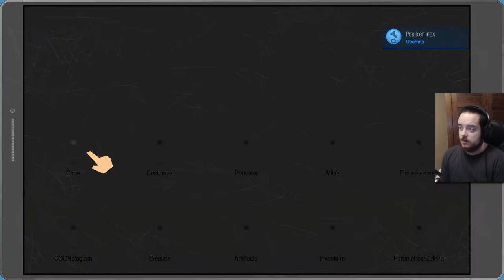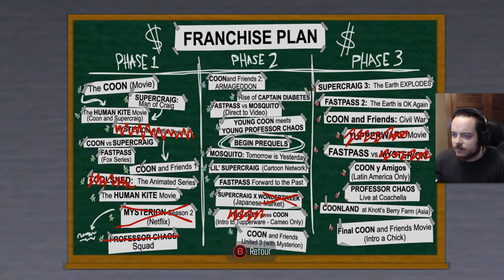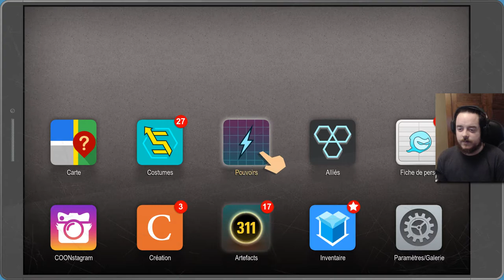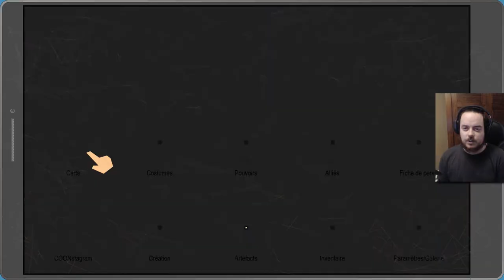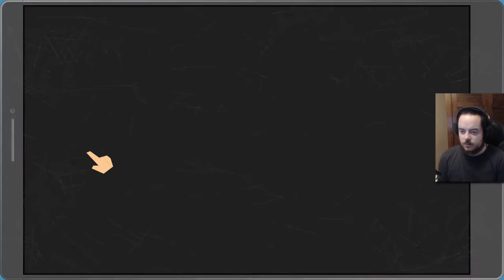[Let's Play] South Park : L'Annale du Destin - Ep. 17 : Une proposition! Enfin! [FR]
Aujourd'hui nous recevons de l'aide..
Et par cette aide, nous recevons aussi... Une proposition des plus alléchantes! :D